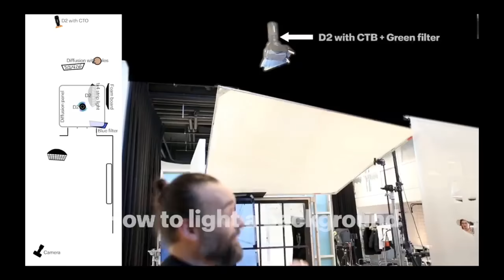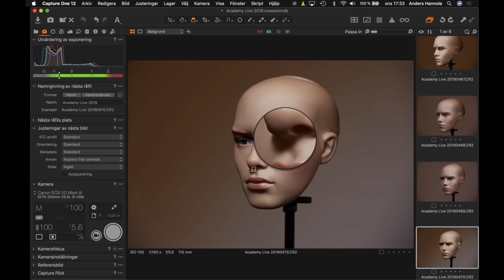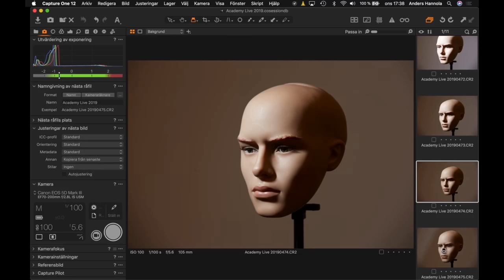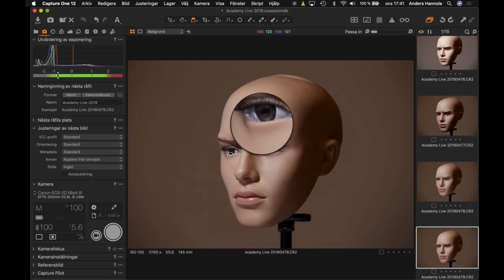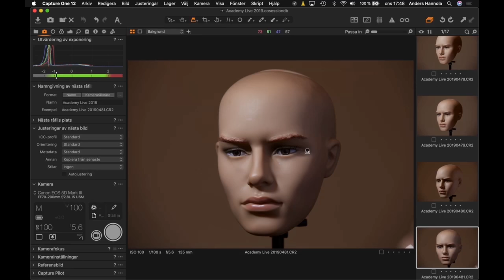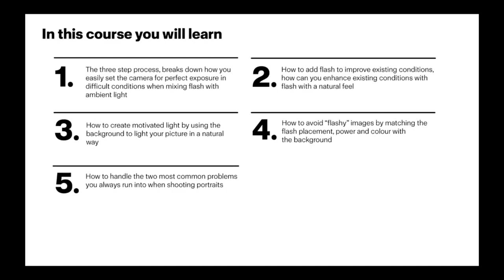Academy Live ep 30 - How to use collapsible reflectors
Profoto Academy Live episode 30 - Live stream from Facebook. Check them out live on Wednesday's at 17:00 CET. Anders and David talk about how to use collapsible reflectors and answers a lot of viewer questions.